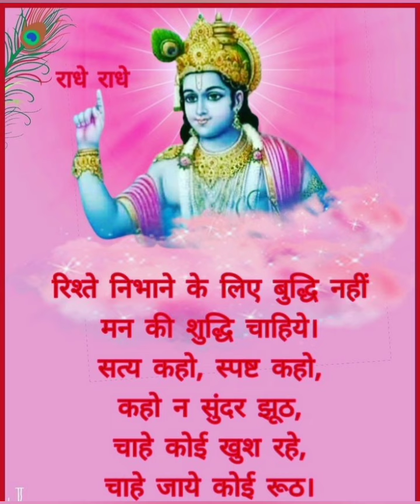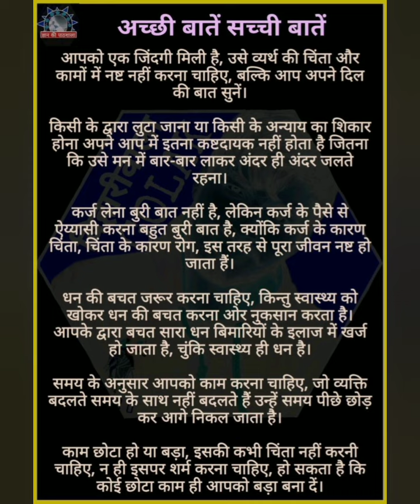भगवत गीता 💥🔱🕉️ कृष्णा जी कृष्णा वाणी श्रीमद्भगवद्गीता संदेश motivationalquotes mahabharat🕉️🔱💥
mythfact -oz
krishan quotes
Mahabharat quotes